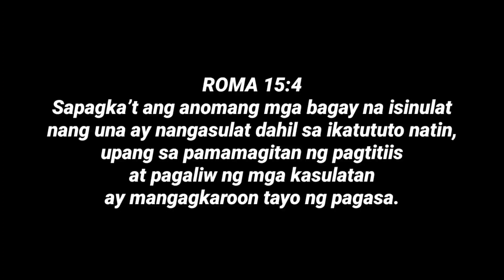KYLE KUZMA SA LAKERS! SPURS FANS MATUTUWA SA AASAHAN NILA KAY WEMBANYAMA.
- Basketball News
- Basketball Rumors
- Basketball Updates
- Basketball Stories
- Basketball Trivia
- Basketball Highlights